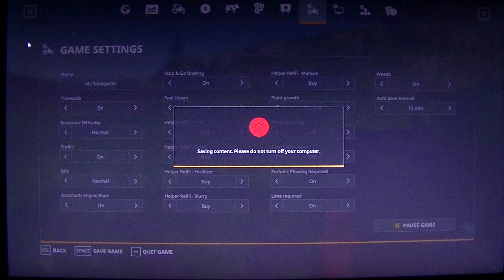MongoTV_13600 - Mongo Games - DANSK - Farming Simulator 19 - Del 101 - Olsen Farm 2023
DEL 101 - Jeg kom godt igennem tirsdag nat, og nu er det onsdag. Jeg fik upload det her danske Farming Simulator 19 video, indtil klokken 3 nat. Så alt for sent igen. Jeg fik startet en ny engelsk farm i nat, på MOD MAP "Rabacino", et polsk map, som jeg vil spille mere på om lidt.